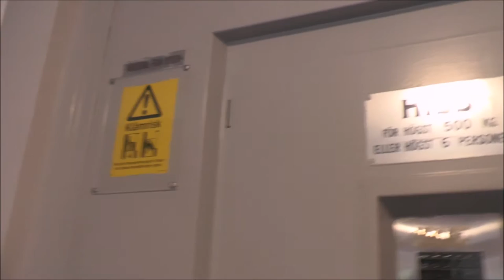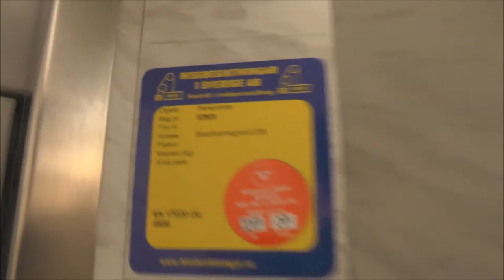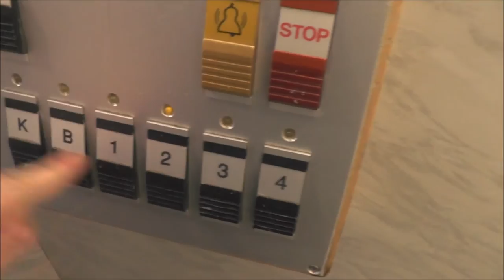Old Modded 60's Traction elevator @ Brantholmsgränd 36, Stockholm